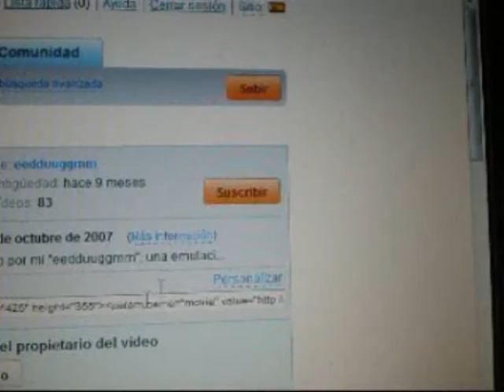La caricatura de Andres Ruiz Flores!!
dibujo a andrés